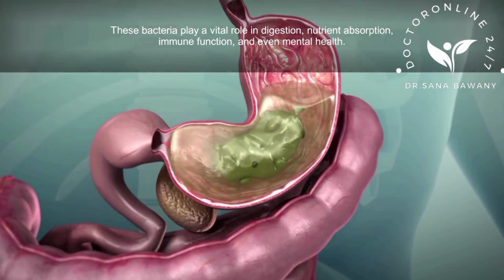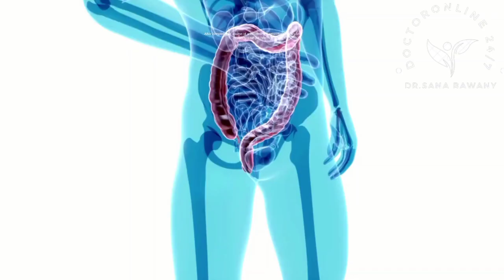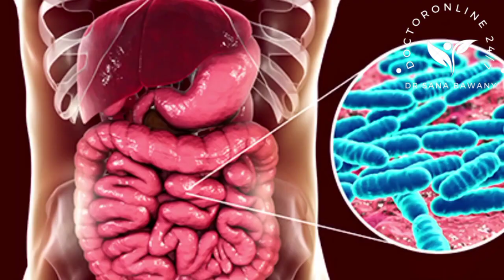Antibiotics Can Kill Healthy Gut Bacteria | The Role of Gut Bacteria | How Antibiotics Disrupt Gut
Topic Covered:
1. Introduction
2. The Role of Gut Bacteria
3. How Antibiotics Disrupt the Gut
4. Restoring Gut Health After Antibiotics
5. Conclusion